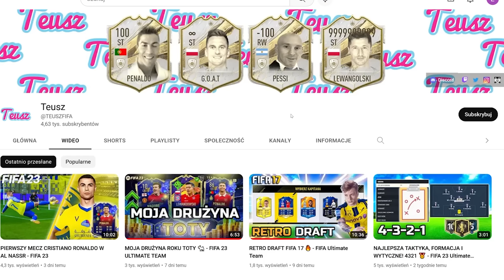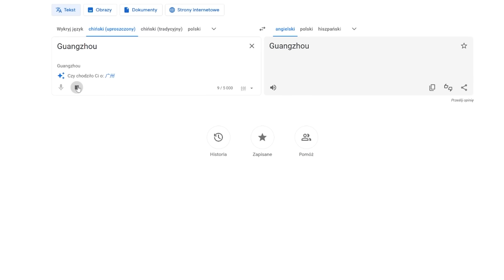RONALDO VS MILIK - ROAD TO GOAT 🐐 [9]